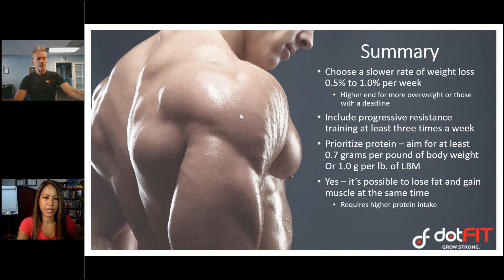What Cardio is Best for Fat Loss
CEO Neal Spruce and dietician Kat Barefield, discuss the best type of cardio to facilitate fat loss.